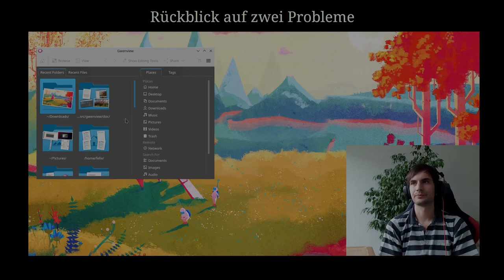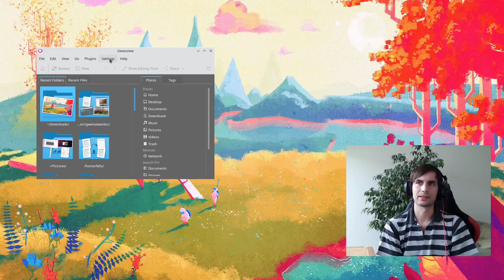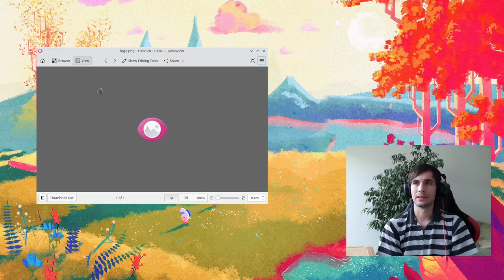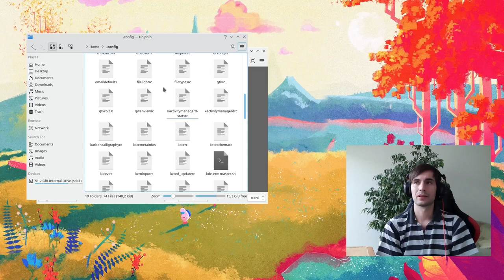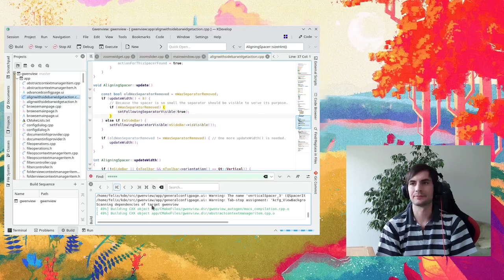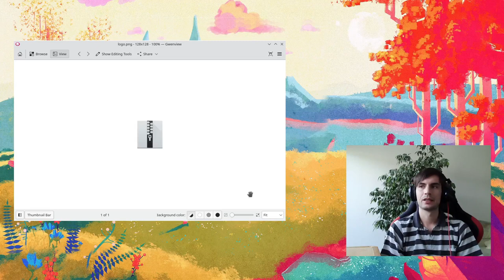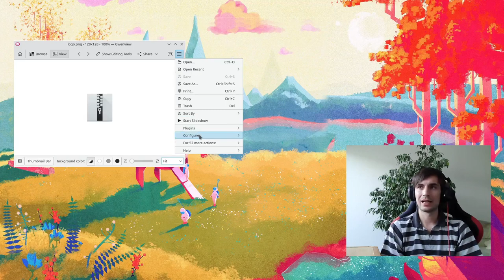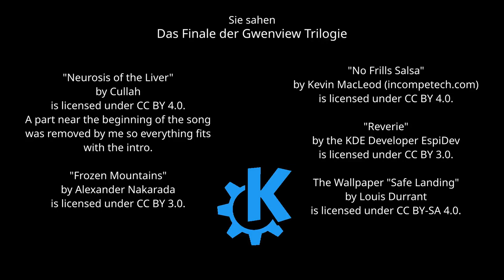KDE Dev-Vlog 3: Das Finale der Gwenview Trilogie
Seit einigen Wochen arbeiten wir an der Benutzeroberfläche des Standard Bild-Betrachters Gwenview und jetzt steht der Termin für die Veröffentlichung vor der Tür. Dieses Video zeigt eine Reihe von bestehenden Problemen auf und wie wir die meisten von ihnen rechtzeitig lösen können.

The licence information in the video description here is generally more correct than the one in the video because I can only really update the description.

Software:
Ich machte die Aufnahmen mit [Open Broadcaster Software] schnitt das Ganze mit [Kdenlive] schrieb die Untertitel mit [Subtitle Composer] verbesserte die Audio-Qualität mit [Audacity] und erstellte die Grafiken mit [GIMP]

Notiz:
Der Titel im Video (KDE DEV LOG) weicht absichtlich vom Titel der Videoserie (KDE Dev-Vlog) ab, da es so besser zum Rhythmus der Musik gepasst hat und ich dadurch ein drei auf drei Raster aus Buchstaben machen konnte.

Das Videoende klingt für mich etwas zu sehr so, als würde ich keine weiteren Videos mehr machen. Das ist nicht unbedingt der Fall, aber ich möchte nicht den Eindruck erwecken, dies hier sei eine regelmäßige Serie. Solange ich nicht vorhabe, vom Vloggen zu leben, mache ich ein Video nur, wenn ich meine etwas Interessantes zu sagen zu haben und auch Lust habe, das in Form eines Videos zu tun.